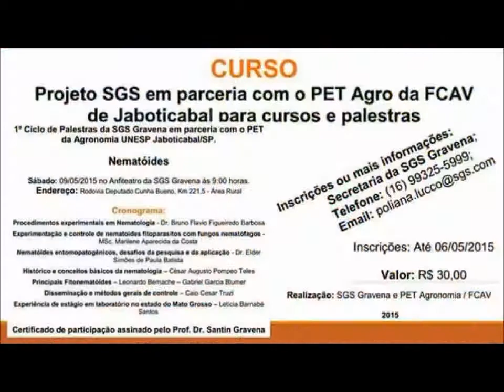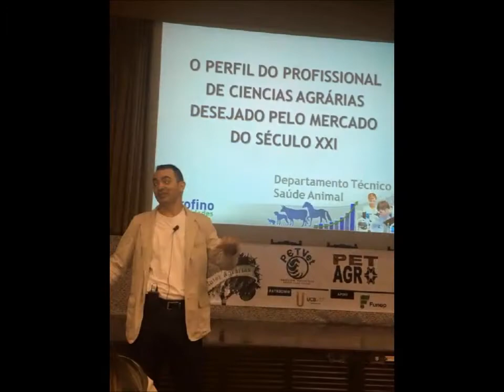PET AGRO FCAV UNESP - Feliz 2016 !!!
Agradecimento à todos os parceiros que contribuem com o Grupo PET Agronomia FCAV UNESP Jaboticabal neste ano de 2015.

Vídeo com algumas atividades do Grupo PET AGRO UNESP Jaboticabal durante o ano deste ano.

FELIZ 2016 !!!